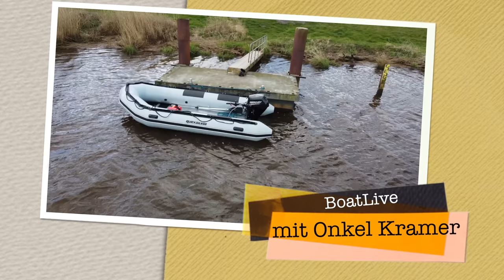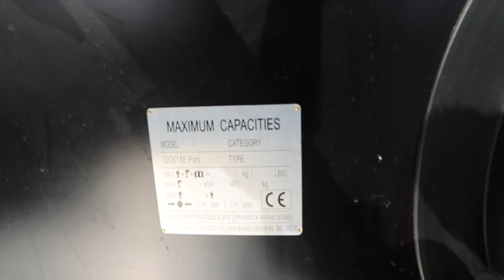✅ Schlauchboot mit Motor 15 PS ohne Führerschein 😁🤘